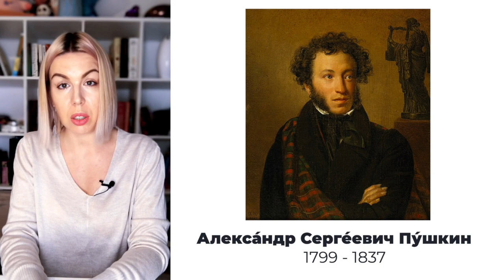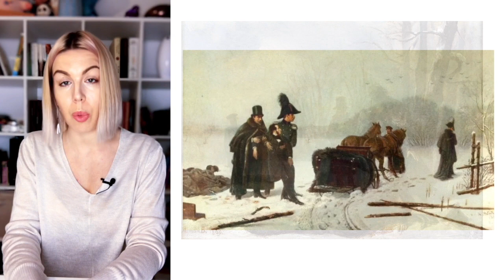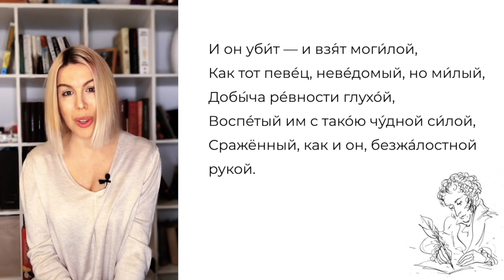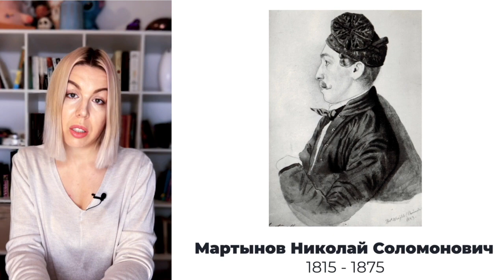Михаил Лермонтов. Смерть поэта | Стихи русских поэтов | Читаем вместе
С вами рубрика "Стихи русских поэтов", где мы вместе читаем самые популярные стихи русских классиков.
Сегодня мы говорим о Михаиле Юрьевиче Лермонтове и его стихотворении "Смерть поэта".

This is the rubric "Poems of Russian Poets", where we read together the most popular poems of Russian classics.
Today we are talking about Mikhail  Lermontov and his poem "The Death of a Poet".

Смерть поэта
(без эпиграфа)

Погиб поэт! — невольник чести —
Пал, оклеветанный молвой,
С свинцом в груди и жаждой мести,
Поникнув гордой головой!..
Не вынесла душа поэта
Позора мелочных обид,
Восстал он против мнений света
Один, как прежде… и убит!
Убит!.. К чему теперь рыданья,
Пустых похвал ненужный хор
И жалкий лепет оправданья?
Судьбы свершился приговор!
Не вы ль сперва так злобно гнали
Его свободный, смелый дар
И для потехи раздували
Чуть затаившийся пожар?
Что ж? веселитесь… Он мучений
Последних вынести не мог:
Угас, как светоч, дивный гений,
Увял торжественный венок.

Его убийца хладнокровно
Навел удар… спасенья нет:
Пустое сердце бьется ровно,
В руке не дрогнул пистолет.
И что за диво?… издалека,
Подобный сотням беглецов,
На ловлю счастья и чинов
Заброшен к нам по воле рока;
Смеясь, он дерзко презирал
Земли чужой язык и нравы;
Не мог щадить он нашей славы;
Не мог понять в сей миг кровавый,
На что он руку поднимал!..

И он убит — и взят могилой,
Как тот певец, неведомый, но милый,
Добыча ревности глухой,
Воспетый им с такою чудной силой,
Сраженный, как и он, безжалостной рукой.

Зачем от мирных нег и дружбы простодушной
Вступил он в этот свет завистливый и душный
Для сердца вольного и пламенных страстей?
Зачем он руку дал клеветникам ничтожным,
Зачем поверил он словам и ласкам ложным,
Он, с юных лет постигнувший людей?..

И прежний сняв венок — они венец терновый,
Увитый лаврами, надели на него:
Но иглы тайные сурово
Язвили славное чело;
Отравлены его последние мгновенья
Коварным шепотом насмешливых невежд,
И умер он — с напрасной жаждой мщенья,
С досадой тайною обманутых надежд.
Замолкли звуки чудных песен,
Не раздаваться им опять:
Приют певца угрюм и тесен,
И на устах его печать.

А вы, надменные потомки
Известной подлостью прославленных отцов,
Пятою рабскою поправшие обломки
Игрою счастия обиженных родов!
Вы, жадною толпой стоящие у трона,
Свободы, Гения и Славы палачи!
Таитесь вы под сению закона,
Пред вами суд и правда — всё молчи!..
Но есть и божий суд, наперсники разврата!
Есть грозный суд: он ждет;
Он не доступен звону злата,
И мысли, и дела он знает наперед.
Тогда напрасно вы прибегнете к злословью:
Оно вам не поможет вновь,
И вы не смоете всей вашей черной кровью
Поэта праведную кровь!

1837 г.